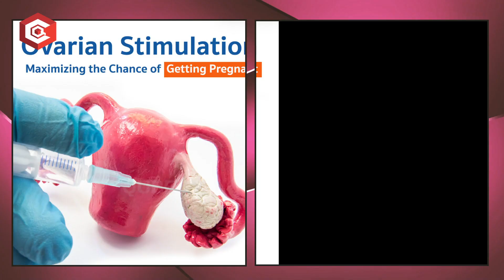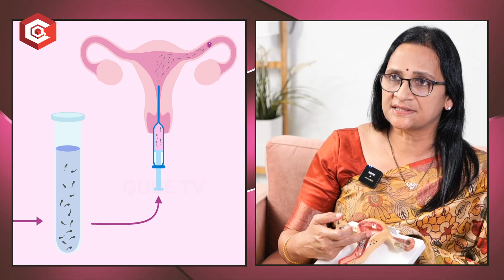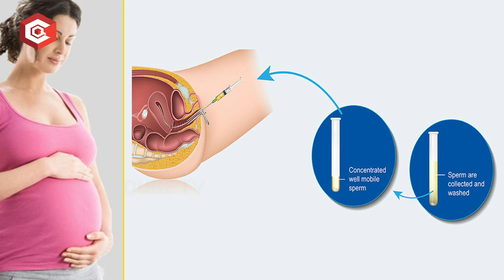అండాలను ఎలా పెంచుతారంటే | Ovarian Stimulation in IVF Telugu | IUI & IVF Process | QubeTV Health